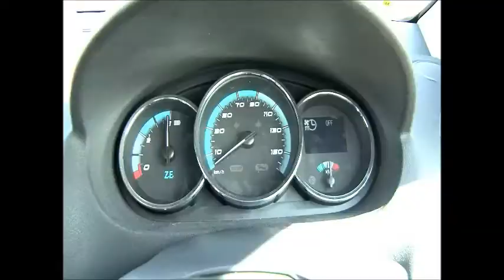Saffron School Science Competition 2013 - St. Finians